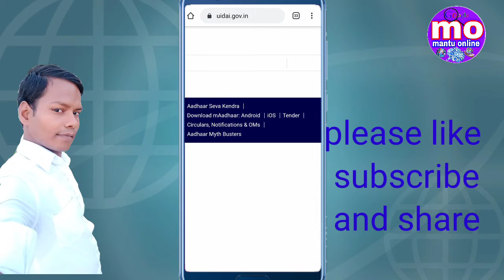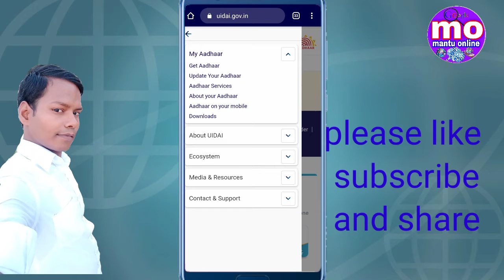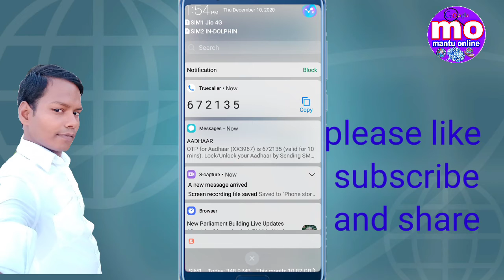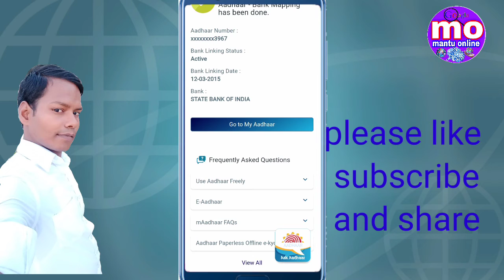Aadhar Card se kon sa bank link Hai kese Pata Kare आधार कार्ड से कौन सा बैंक लिंक है केसे पता करे